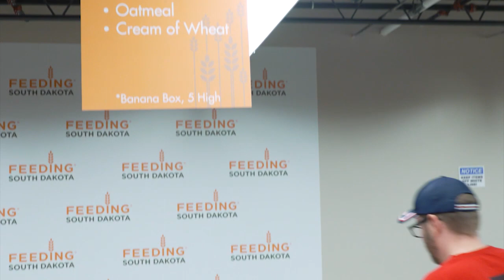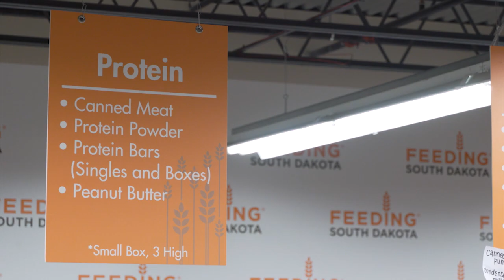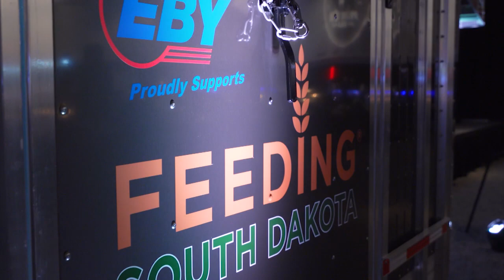Feeding South Dakota Prime Time Gala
Feeding South Dakota provides emergency food assistance to thousands of people every day. We highlight a great event put on by the South Dakota Cattlemen’s Foundation to help raise money and awareness for this worthy cause.